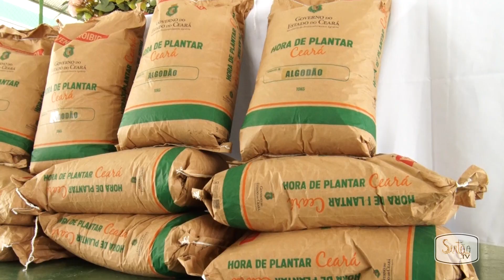Programa Ouro Branco vai retomar cultura do algodão em Quixeramobim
Quixeramobim sediou nesta quarta-feira, 28, um importante encontro do programa Ouro Branco. A iniciativa do Governo do Estado do Ceara, por meio da Ematerce, em parceria com a Secretaria de Agricultura do município, pretende retomar a cultura do plantio do algodão na cidade. Agricultores cadastrados receberam sementes para iniciar a plantação. Confira a reportagem!